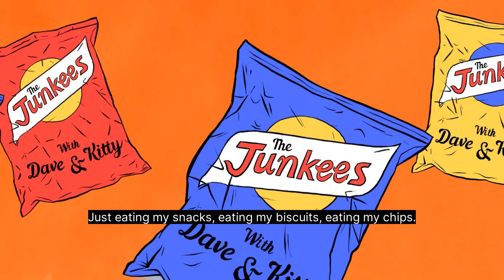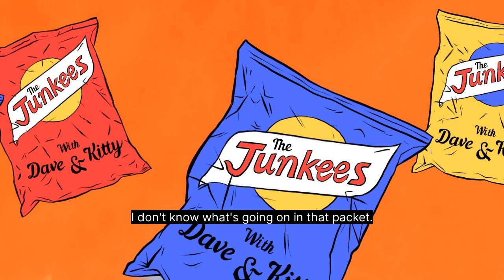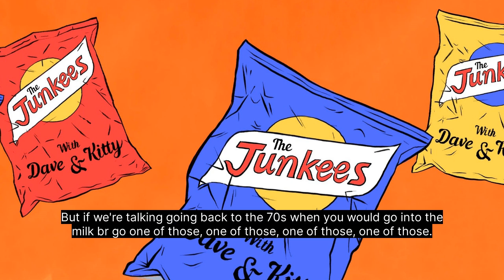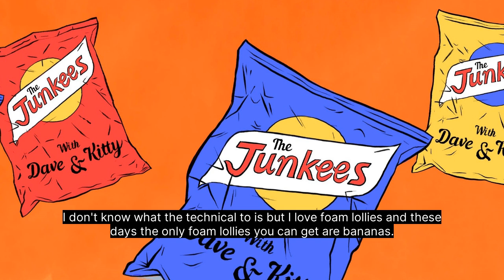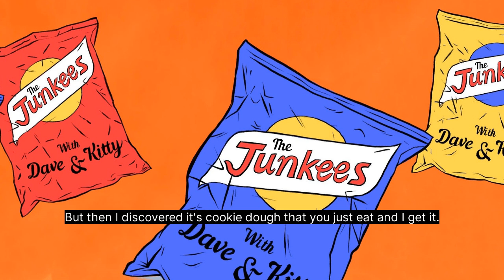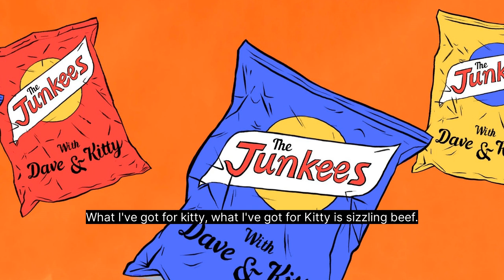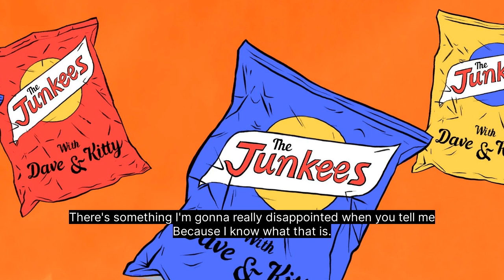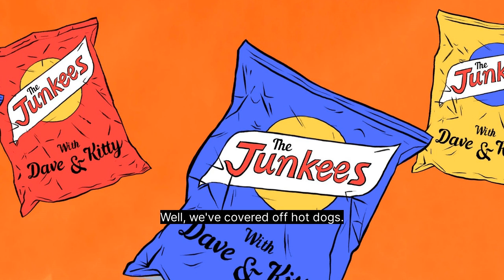Classic Party Mix Lollies | The Junkees - Dave O'Neil and Kitty Flanagan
Support the podcasts you enjoy - lenny.fm
Something for everyone in a party mix, right?
A little mixed business/milkbar economics lesson snuck in too.

Follow Kitty!
Follow Dave!